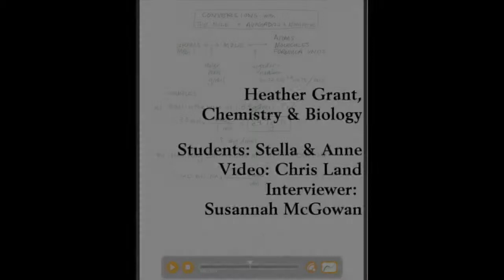Flipping Chemistry at The Thacher School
Flipping Chemistry with Heather Grant